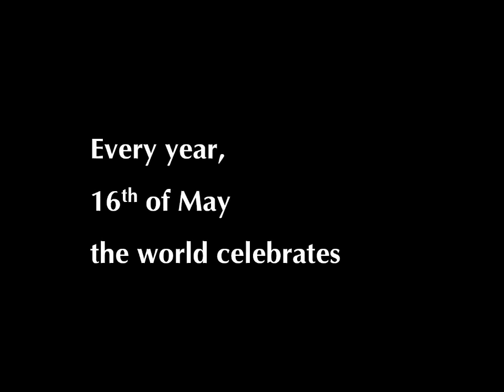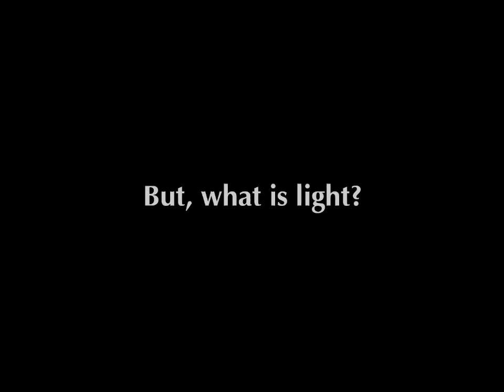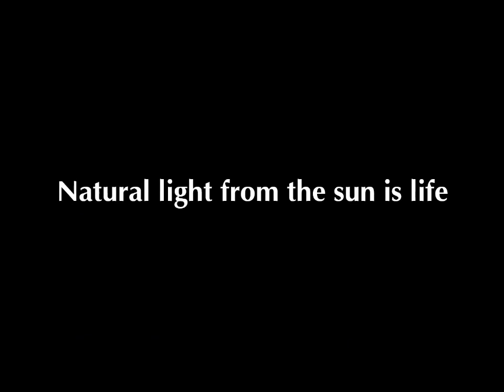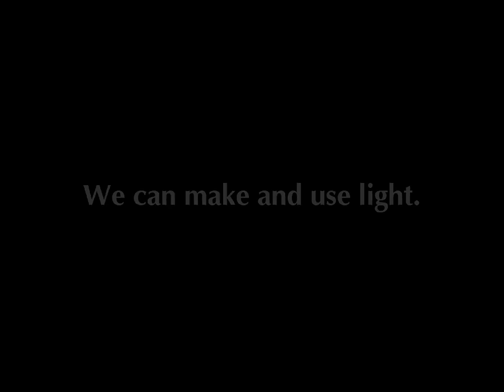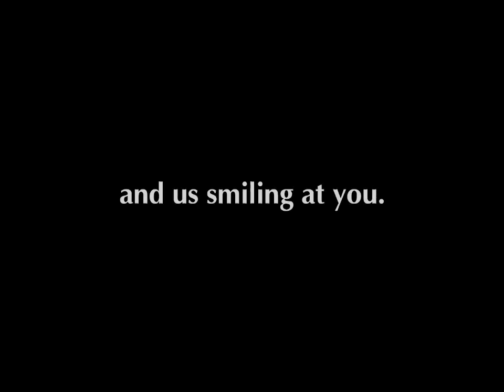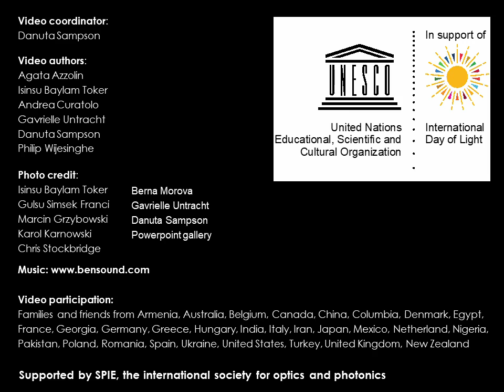Light: a spectrum of opportunities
Light is everywhere. Light, optics, and photonics impact almost every aspect of our lives; from entertainment to medicine, communications, energy,  agriculture, art, and culture. In this short video, we summarize it. We hope you will like it and become inspired by Light; its beauty and its endless presence in our lives.